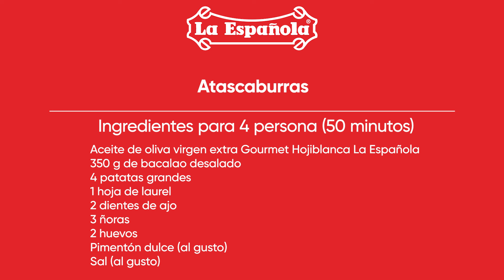👌🏻😋 Atascaburras, receta manchega. (Fácil 🚀Rápida y Tradicional)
Nos encantan las recetas tradicionales como este plato manchego con base de bacalao: atascaburras. Toma papel y lápiz y apunta el paso a paso de este plato de ingredientes sencillos pero muy nutritivo.

⏲ TIEMPO DE ELABORACIÓN: 50 minutos
🍴    4 Raciones
💪 97 kcal /100 g

📑 INGREDIENTES:

• 350 g de bacalao desalado
• 4 patatas de tamaño medio
• Laurel
• 1 diente de ajo
• 3 ñoras
• Aceite de oliva virgen extra Gourmet Hojiblanca La Española
• Perejil
• 4 huevos
• Nueces
• Pimentón dulce
• Sal

📑 ELABORACIÓN:

1. Lavamos bien las patatas y las cocemos en agua con sal durante unos 30 minutos para que queden al dente. Dejamos enfriar un poco y las pelamos.

2. Cubrimos el fondo de una cazuela con agua, una hoja de laurel y un chorro de aceite de oliva virgen extra Gourmet Hojiblanca La Española. Incorporamos el bacalao con las ñoras y las patatas y cocemos hasta que estén bien tiernos, unos 10 minutos.

3. Retiramos la piel del pescado y las espinas. Reservamos.

4. Pelamos los ajos y los machacamos en un mortero con una pizca de sal. A continuación, añadimos las patatas y el bacalao en trozos y vamos machacándolo todo poco a poco, hasta ir formando una masa homogénea.

5. Cocemos 4 huevos mientras se enfría un poco el pescado.

6. Colocamos la mezcla de bacalao, los ajos y la patata en una fuente de barro. También añadimos las ñoras previamente peladas.

7. Finalizamos el plato regando con un poco de aceite de oliva virgen extra Gourmet Hojiblanca La Española y decoramos con los huevos duros cortados, el pimentón y perejil.

¿Te ha gustado esta receta? No te pierdas ninguna de nuestras recetas y novedades haciendo clic aquí: